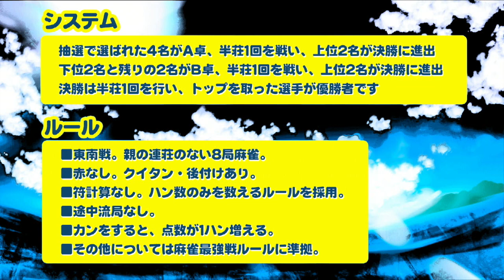麻雀最強戦presents 高校女子オープン大会2018・夏 その1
2016年の第1回からスタートし、今回で第4回目を迎えました。

「麻雀最強戦presents～高校女子オープン大会2018・夏～」

数々の名勝負を繰り広げてきた先輩達の背中を追いかけ、全6名が初参戦！

未来のモンスター雀士となる可能性を秘めた卵たちの、熱い闘牌にご注目ください。

もちろん最初から最後まで無料でお届けします！

【システム】
抽選で選ばれた4名がA卓で半荘1回を戦い、上位2名が決勝に進出。
A卓下位2名と残りの2名がB卓で半荘1回を戦い、上位2名が決勝に進出。下位2名が敗退。
決勝は半荘1回を行い、トップを取った選手が優勝です。

【ルール】
麻雀最強戦ルール
ただし、符計算無し、積み棒無し、連荘無しとする。

【実況】
小林未沙

【解説】
多井隆晴（RMU）

【主催】
近代麻雀

【協力】
学生麻雀連盟
麻雀ウォッチ
大洋技研株式会社